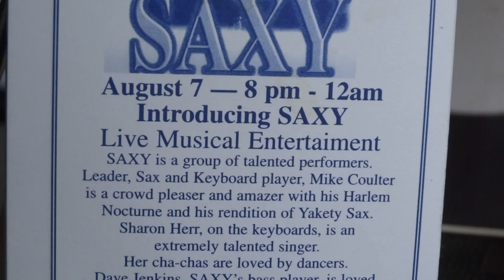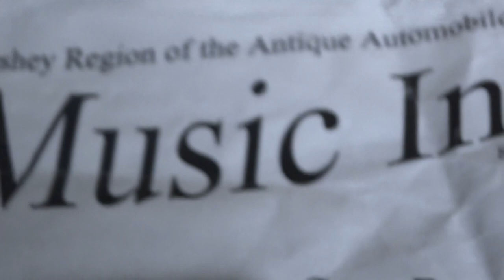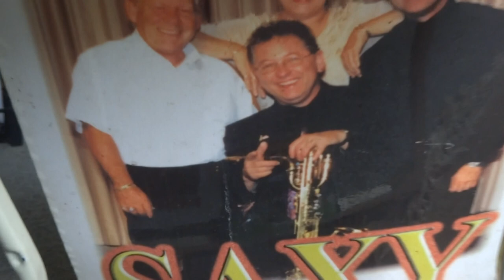Michael E. Coulter - SAXY (PA) If Only For One Night - Live, Mike plays strings, pan flute on keys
If Only for One Night played by Michael Coulter's SAXY band, in PA - Live
Singing and Keyboards Sharon Herr.
Michael Coulter is playing orchestra string parts and a pan flute sound on his keyboard.